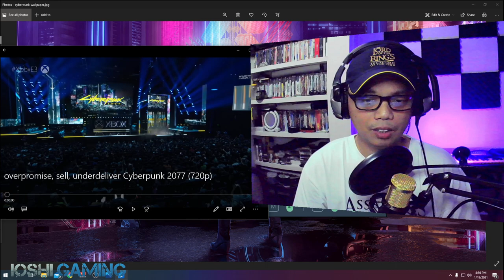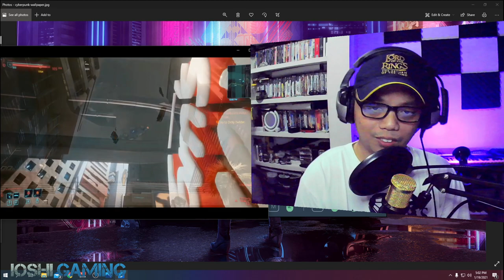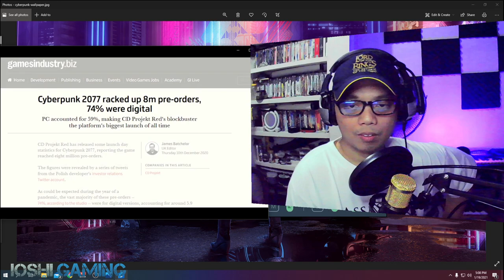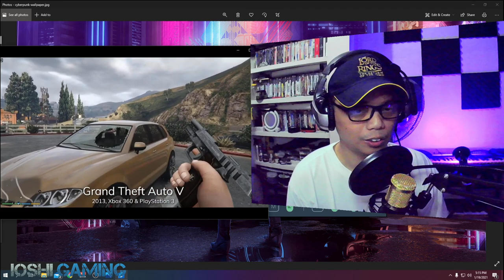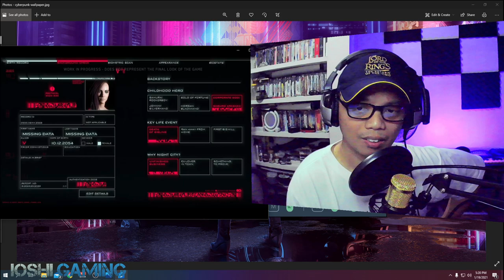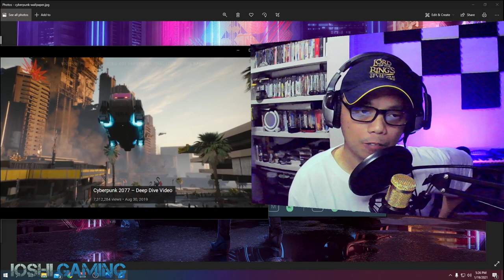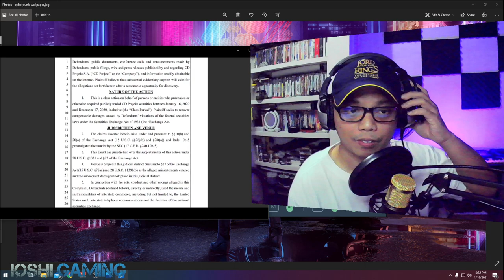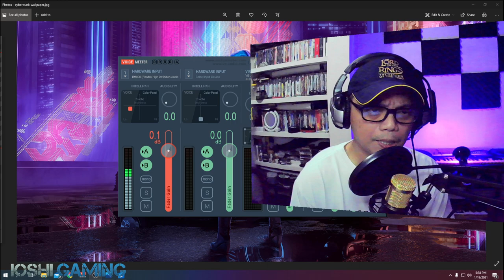Reacting to Overpromise, Sell, Underdeliver Cyberpunk 2077 video by Crowbcat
Another reaction video guys and this time it's from the most controversial game so far... Cyberpunk 2077. We shall be reacting on Crowbcat's cyberpunk video. This was suggested by some friends of mine to react to it.
I usually do daily game streams or uploads and If you happen to love videogames and anime or just wanna have a good time your on the right channel so please do subscribe and help me grow this channel. Love yah guys!

Commentary & Credits (in order of appearance, see complementary sources after this)